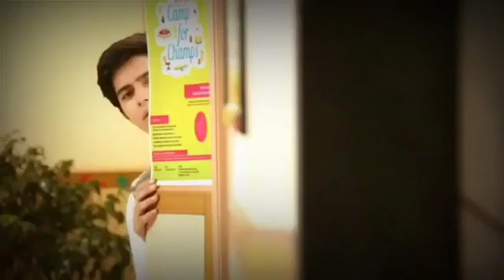Hindi song Romance full